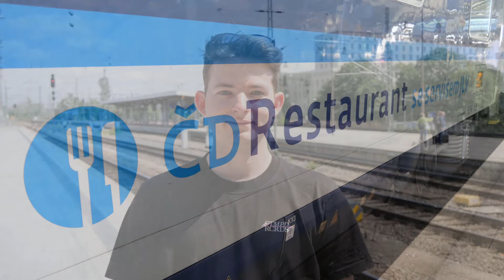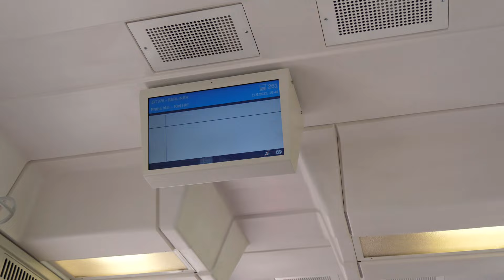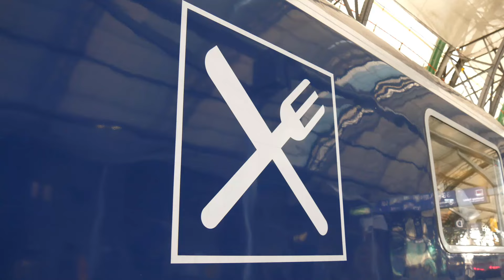Hier wird im Zug noch FRISCH gekocht !! | 3 Gänge Menü im Bordbistro der CD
Bei der Tschechischen Staatsbahn Ceske Drahy wird im Speisewagen, zumindest Teilweise, frisch gekocht. Um mal auszuprobieren wie das schmeckt an Board eines Zuges habe ich mich auf diese kulinarische Reise begeben.